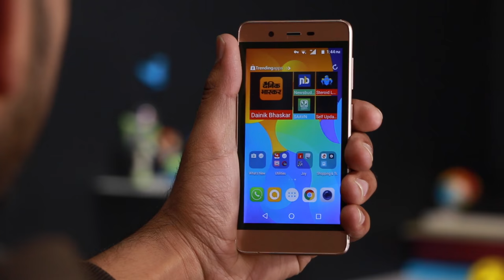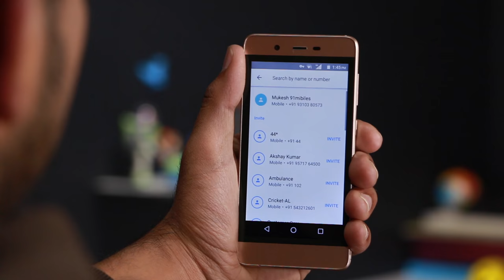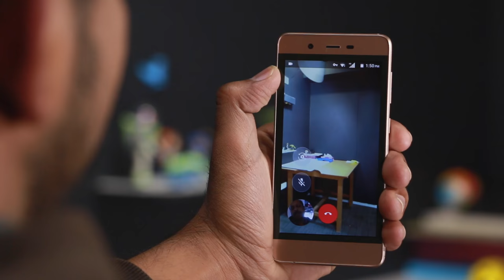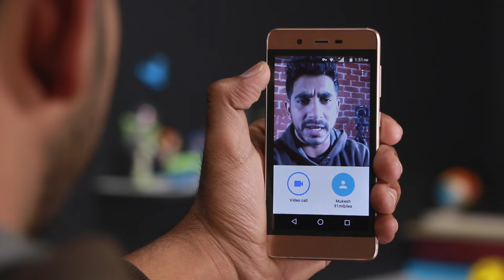Google Duo: Demo [Hindi हिन्दी]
Micromax has introduced its new Vdeo smartphones range with the launch of the Vdeo 1 and Vdeo 2. Both come pre-loaded with the Google Duo app. Both come bundled with a Reliance Jio SIM, which offers three months of free data and voice calling along with the operator’s premium apps suite.

Here in this video we tell you about how to use the Google Duo app in this Vdeo 2.

About Us:
91mobiles.com is the largest gadget research site in India that provides tools, reviews & rich content to help people decide which gadget best suits their needs. The platform also helps users to find best  prices/offers for the gadgets.